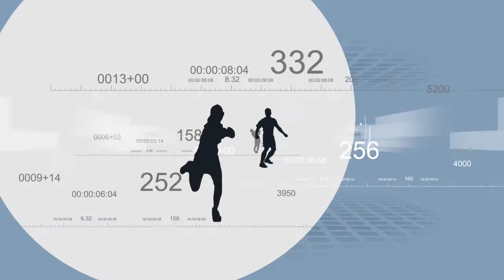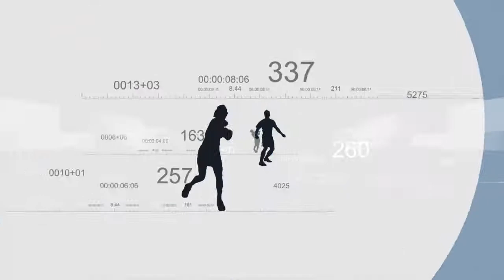Venetoglobe Sport puntata di martedì 22 gennaio 2019